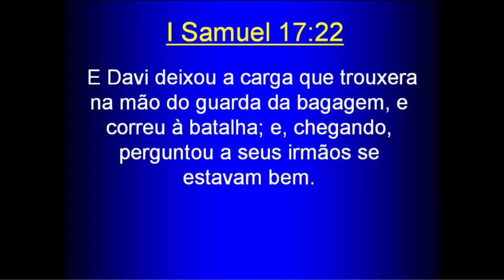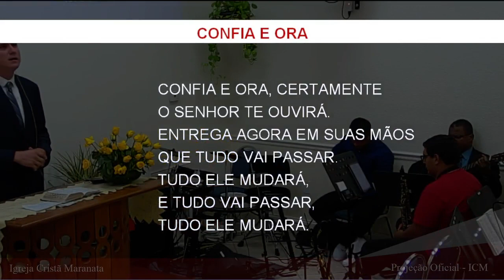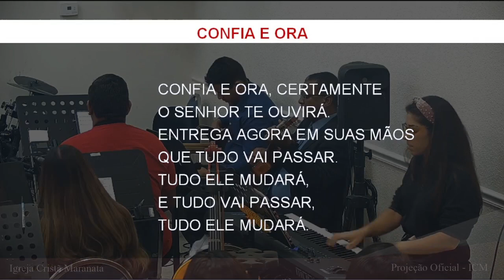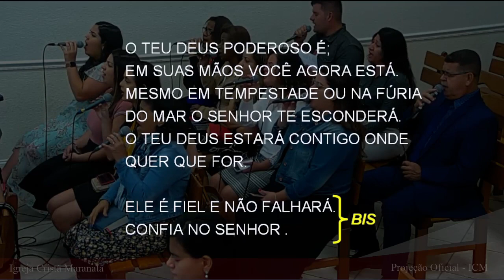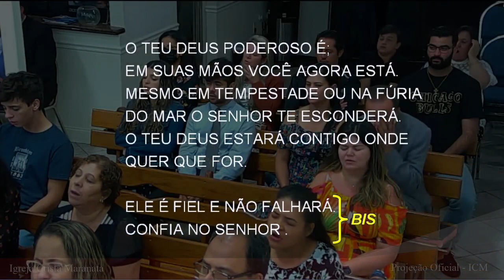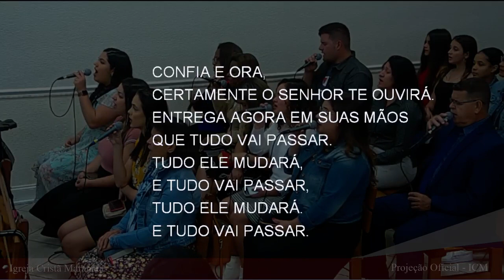Saturday Service (2022-05-28) Maranatha (Pompano Beach, Florida)